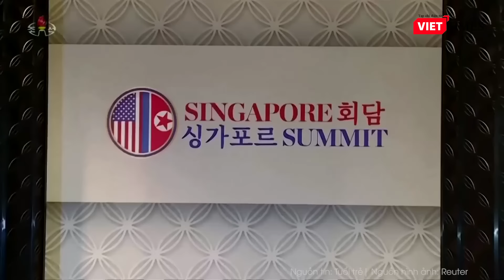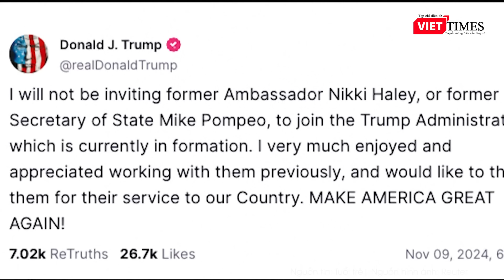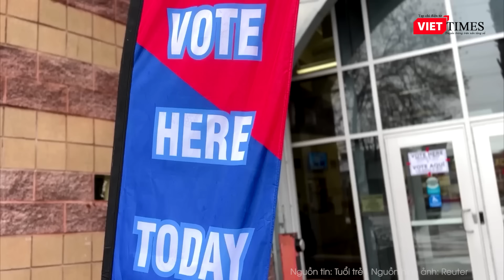Ông Trump sẽ “nối lại tình xưa” với ông Kim Jong Un, quan hệ Mỹ - Triều bớt căng thẳng?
Theo tờ New York Times, ông Donald Trump và ông Kim Jong Un dường như đã “phải lòng nhau" khi họ lần đầu tiên gặp mặt tại Hội nghị thượng đỉnh Mỹ - Triều lần thứ nhất ở Singapore vào năm 2018, dù trước đó hai nhà lãnh đạo có những màn đấu khẩu dữ dội. Vậy liệu sau khi Trump đắc cử Tổng thống, ông có “nối lại tình xưa” với ông Kim Jong Un?